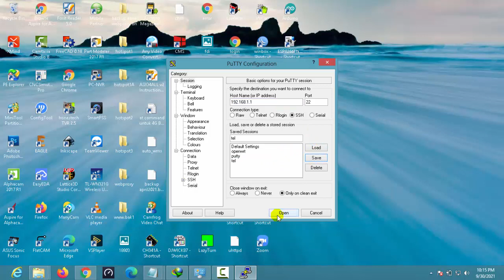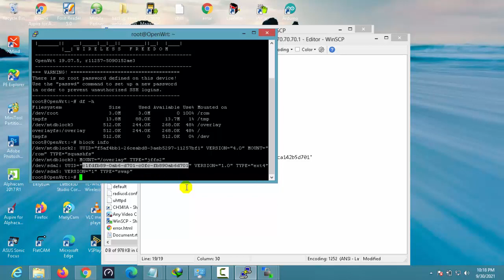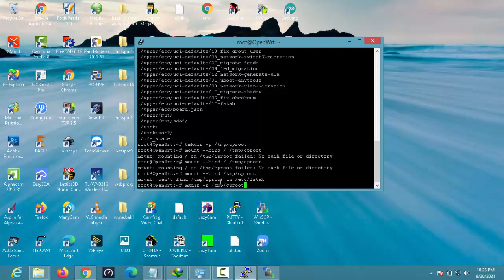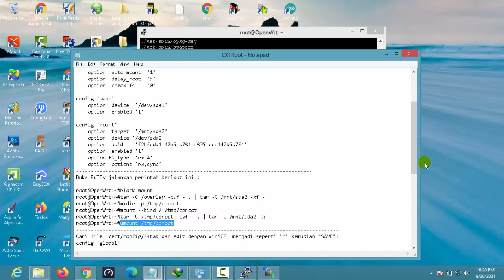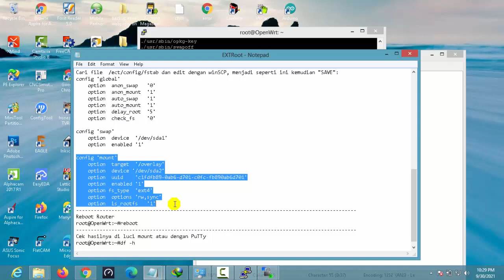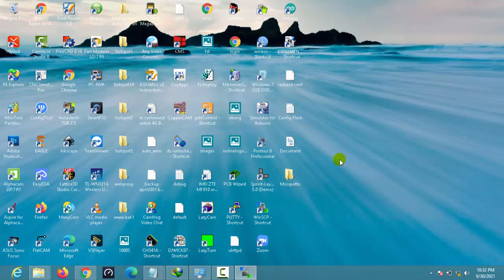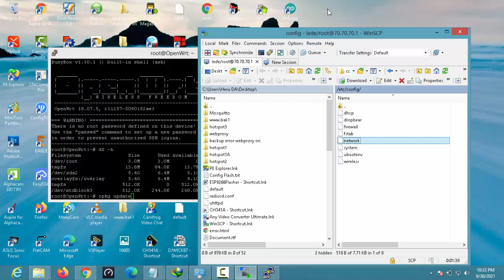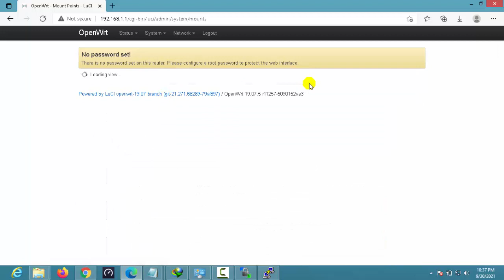ExtRoot dan install Luci OpenWrt 19 07 5 TPLINK MR3420 v2.4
Aktifkan fitur CC/Subtitle di video ini untuk keterangan detailnya

How ExtRoot and install Luci OpenWrt 19.07.5 TPLINK 3420 v2.4
Sebelum EXTroot tentunya dibuat partisi dulu Ya
misal  menggunakan FD 8GB
- 150 MB,  format = swap2
- 250 MB,  format = ext4
- selebihnya bisa format FAT32 jika untuk simpan file buat share  file seperti samba server
nilai MB bisa disesuaikan sesuai kebutuhan.
Tp-Link MR3420 v2 kalau dilihat di web openwrt  tidak support OpenWrt 19.07.5.
Hanya release sampai openwrt 17.01.7.
Tetapi dengan mendapatkan  firmware yang sudah dimodifikasi tanpa luci dan ppp, OpenWrt 19.07.5 bisa di install di TP-Link MR3420 v2.4. Berikut ini adalah cara Extroot dan install luci web di openwrt TP-Link MR3420 v.24 dengan firmware Compilation results for OpenWrt 19.07.5, TPLINK 3420 v2, USB-NET-WiFi, without LuCI, PPP.bin yang di dapat dari web berbahasa Rusia.
- openwrt-ar71xx-tiny-tl-mr3420-v2-squashfs-factory
- openwrt-ar71xx-tiny-tl-mr3420-v2-squashfs-sysupgrade